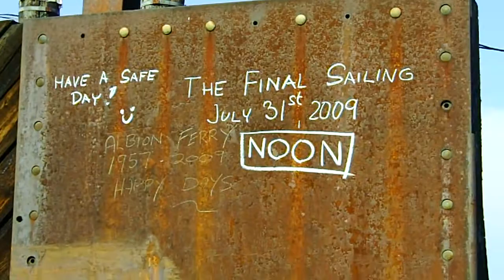Farewell Albion Ferry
after 53 years of service these ferrys are no longer used you have to cross the golden ears bridge to get to maple ridge.